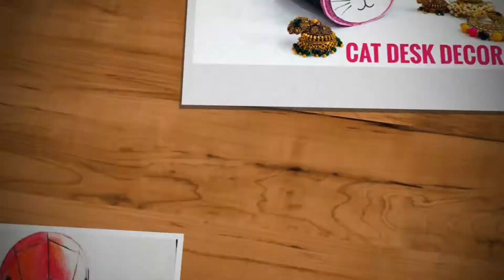2021 New Year Special Bottle Art | bottle Art Malayalam | Crafts By Vrindha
Newyear
Newyear 2021
Newyear bottle art easy Bottle art
Easy Bottle Painting
New year special bottle art